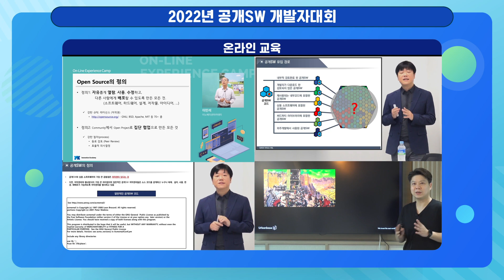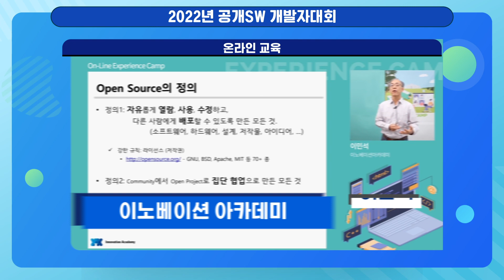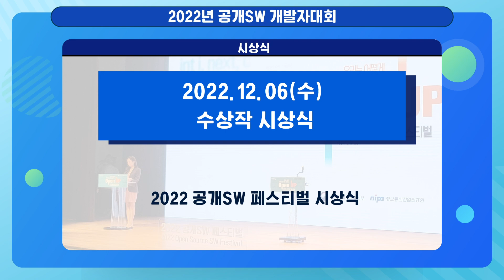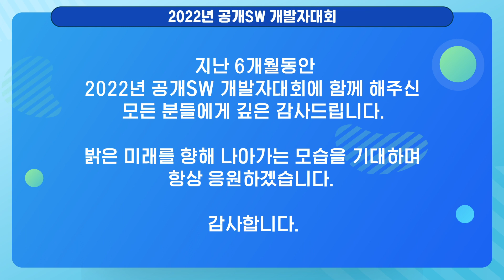2022년 공개SW 개발자대회 하이라이트 영상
2022년 공개SW 개발자대회 하이라이트 영상